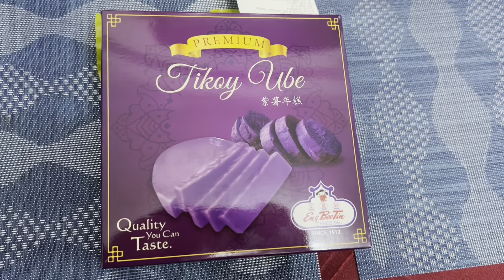Vacation in the Philippines